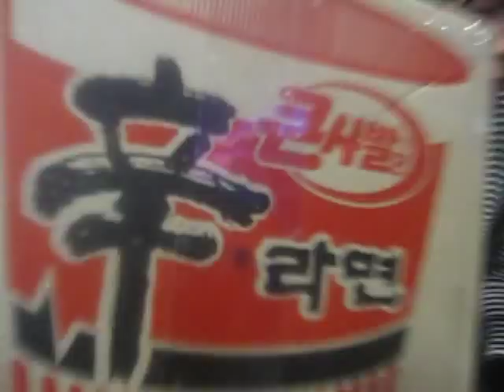Super manager at NoiBai airport